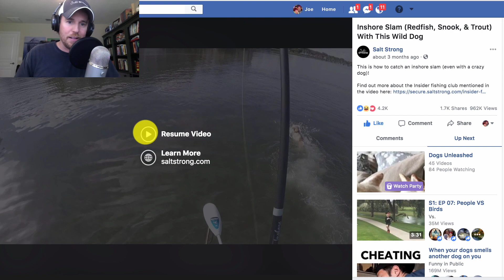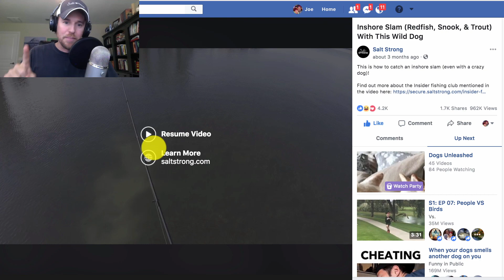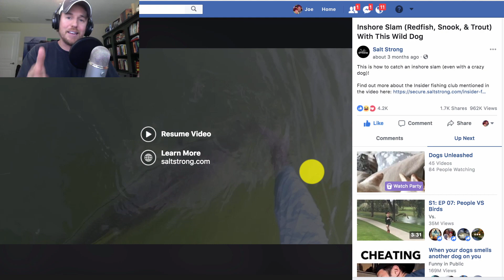4 Fish Species. 2 Hours. 1 Lure. 1 Crazy Dog...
In this webinar, we show the exact spot where all of the fish were caught, what lure we were using, how to replicate this spot in your area.

We get on the satellite maps and walk you through a few spots, talk about the importance of where to cast (positioning), and reveal a few key mistakes that most inshore anglers make.